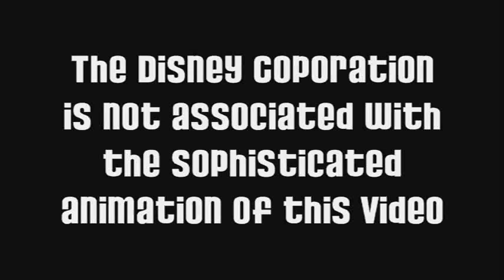Homeless Cat with the Golden Meow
Simon the Cat, a cat musician suffering from alcoholism, has been given a second chance in life after passersby discovered his rich meow.